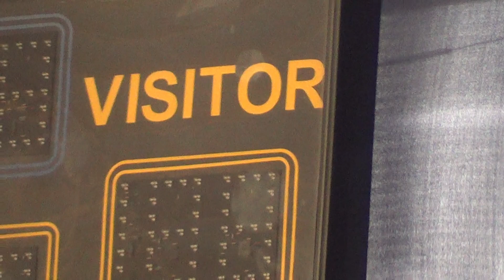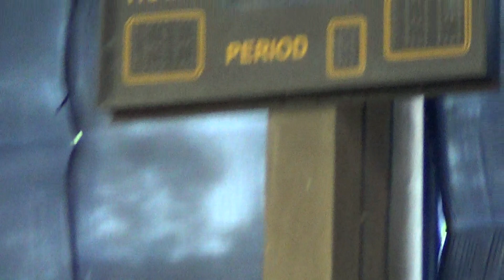Fanfarra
Fanfarra by the Yellow Rose Cloggers of Ohio
Show in Costa Rica
2015